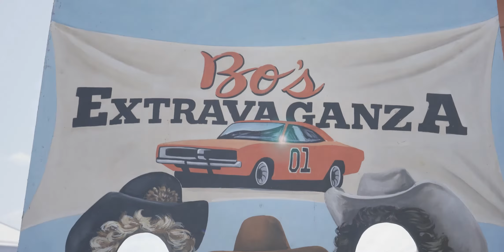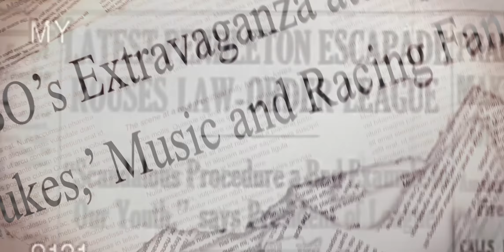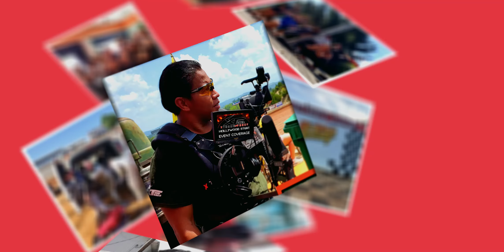XtremeForce Xtravaganza | John Schneider TENNESSEE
XtremeForce Hollywood Stunts at John Schneider's BO Extravaganza: On the Road | Bulls Gap, Tennessee. August 27-28, 2021

An XtremeForce Coverage Highlight from Volunteer Speedway race event with John Schneider (Dukes of Hazzard, Smallville) and Ms. Alicia Allain Schneider. Other music performances by Cody McCarver, Keith Burns and The Stars N Bar Band. Guest celebrity appearance Byron Cherry (Coy Duke | Dukes of Hazzard)
Local coverage by Cindy's Choice and The Greenville Sun newspaper article by Cicely Babb.

Soundtrack music by:
"Good Ol' Boys" - John Schneider
The Orchard Music
On behalf of: JohnEnElly Records